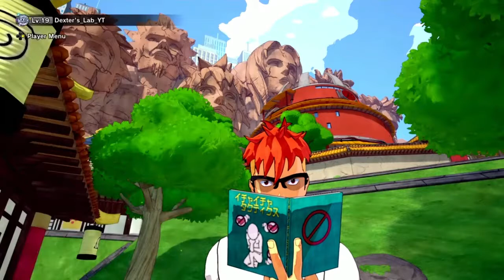I used Dexter's Laboratory In Order to Out Smart my Enemies In shinobi Striker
Welcome to Custom Kit Gaming. Today  I used Dexter's Laboratory In Order to Out Smart my Enemies In shinobi Striker.  Season 5 is almost gone so try out this New Dexter's Laboratory build before season 6 of Naruto Shinobi striker.  Remember to Attack that LIKE button Helps me out.